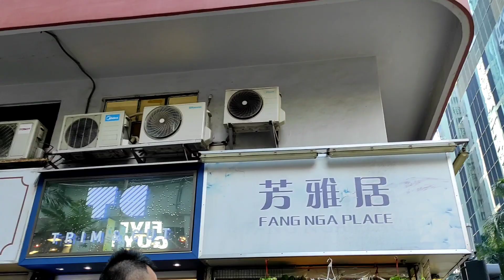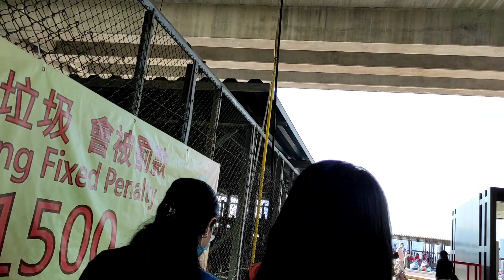THE AMAZING PLACE OF VICTORIA HARBOUR(It's called as MINI DUBAI HK)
SOUND EFFECT (Give it to me like & Bright by OFFICIAL SOUND STUDIO)